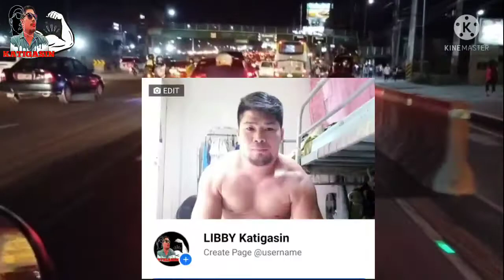Natutulog sa tabi ng kalsada at Ang sweet pa/ KATIGASIN -07-08-21